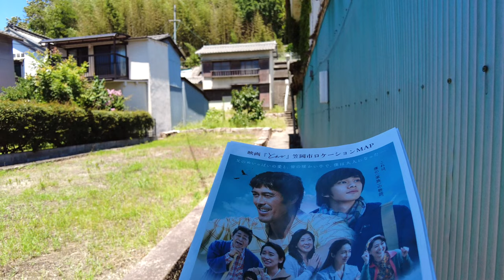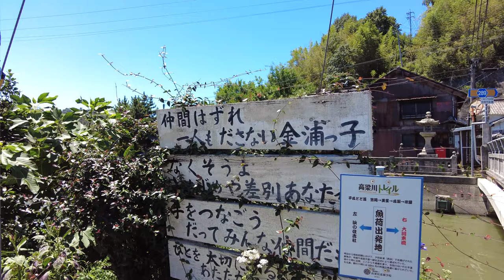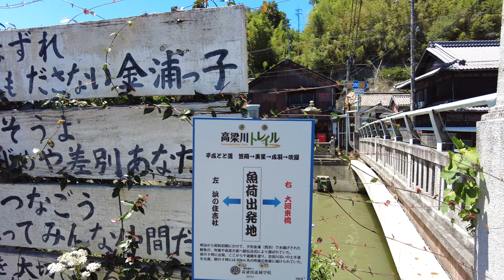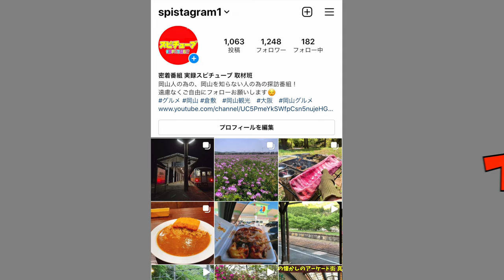【映画とんびのロケ地】安男と旭の家周辺！江戸時代からの町並みが残るエリアを散策！《岡山県笠岡市金浦》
再生リスト